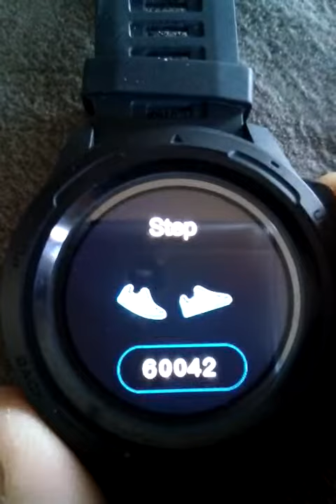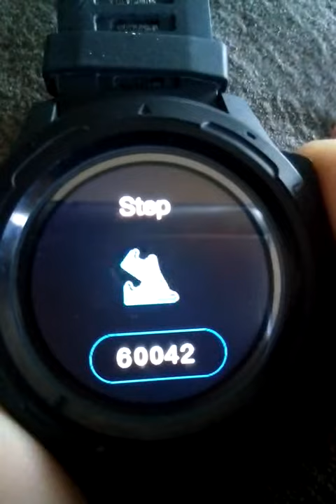Brzi hod 41.84 Proljecni uspon na Cedilo (preko Sedla) i Subru (Simova pecina) 👊💪👍 11. April 2022.